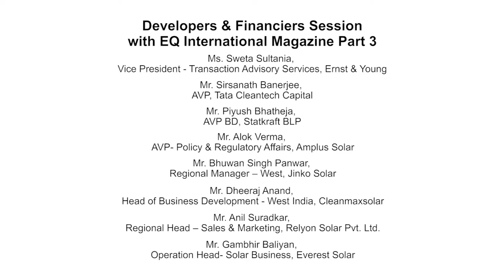Part 3/3 - Developers & Financiers Session at EQ Suryacon Ahmedabad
Panelists -

Sirsanath Banerjee, AVP, Tata Cleantech Capital
Piyush Bhatheja, AVP BD, Statkraft BLP
Hiten Parekh, Head, Everest Solar
Alok Verma, AVP- Policy & Regulatory Affairs, Amplus Solar
JK Sankar, CMD, Eastern Power
Sweta Sultania, Vice President - Transaction Advisory Services, Ernst & Young
Bhuwan Singh Panwar, Regional Manager – West, Jinko Solar
Dheeraj Anand, Head of Business Development - West India, Cleanmaxsolar